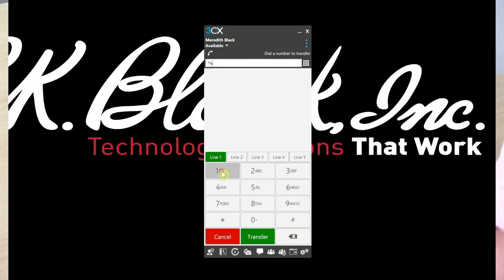How to Transfer a Call Directly to Voicemail with Your 3CX VoIP Soft Phone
Here is how to transfer a call directly to voicemail with your VoIP soft phone.